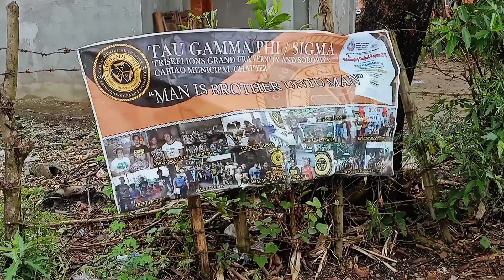"Ang Pagtulong sa Kapwa ay Kayamanan" | LINGKOD KAPWA CABIAO 2020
LINGKOD KAPWA CABIAO 2020
— Pamaskong Handog para sa mga Kababayang Kabyawenyo🍃❤️

📌 Brgy. Sta. Rita Cabiao, Nueva Ecija
📌 Brgy. Concepcion Cabiao, Nueva Ecija
📌 Brgy. San Vicente Cabiao Nueva Ecija

• Fab and Shape Wellness Center Family

Note: Ang bawat isa po ay sumunod sa ipinatupad na health protocols. Social Distancing, tamang pagsuot ng facemask at maging ng faceshield. Sinigurado din na ang bawat bata at mga beneficiaries ay nakapag sanitize gamit ang Alcohol.

Please watch on HD (1080).

#14 Purok 5, Brgy. Sta. Rita, Cabiao, Nueva Ecija, Philippines